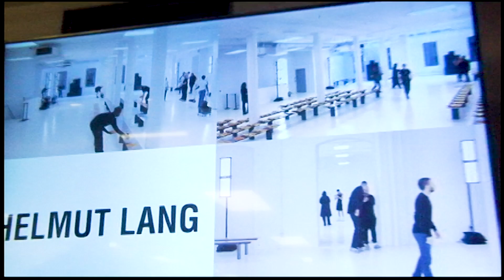MYKITA and HELMUT LANG | Behind the Scenes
MYKITA and HELMUT LANG have collaborated on the design of two new eyewear models, HL001 and HL002, to be released in spring 2020. The eyewear debuted at the Helmut Lang SS20 runway show on September 7th, 2019 in New York.